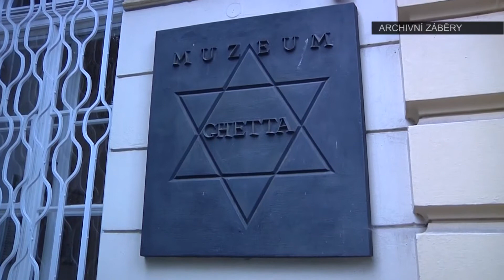TEREZÍN: Památník Terezín hodnotí sezónu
Letošní rok, který se pomalu ale jistě chýlí ke konci, Památník Terezín vnímá velmi pozitivně. Zatímco loni sem zavítalo cca 230 tisíc návštěvníků, letos jich podle nejnovějších zpráv bude o něco více.